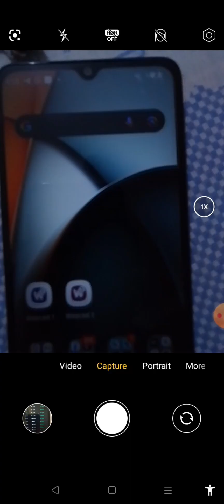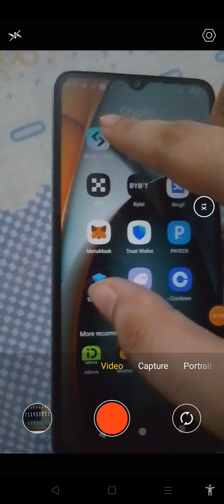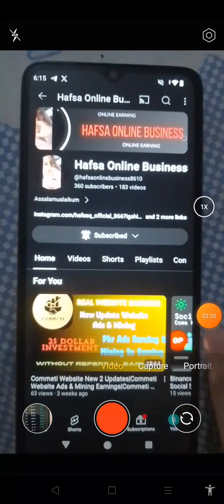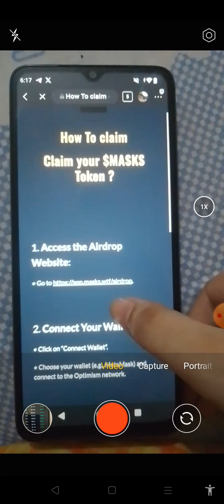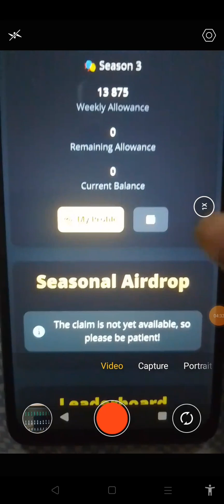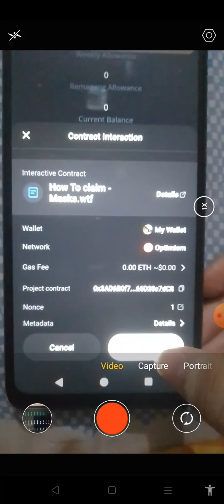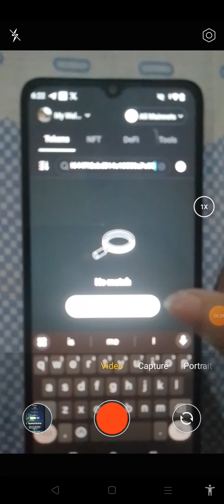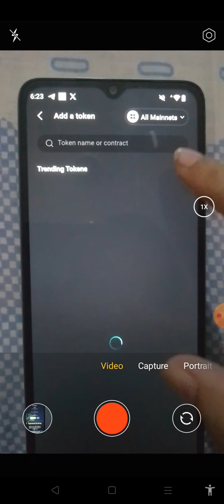WarpCast Airdrop Masks Cliam Token | WarpCast Live Withdrawal Bitget Wallet | WarpCast Free Earning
WarpCast Airdrop Masks Cliam Token | WarpCast Live Withdrawal Bitget Wallet | WarpCast Free Earning 2024

📌 DmForPr/PaidCollabs 📌

More Details

warpcast Airdrop

warpcast Airdrop Guide

warpcast masks Airdrop

Warpcast Masks Airdrop Step by Step Guide

warpcast Airdrop Hindi

warpcast review

warpcast tutorial

Farcaster guide

warpcast airdrop guide

Farcaster airdrop guide Hindi

Farcaster airdrop tutorial

Masks Airdrop Full Guide

Degen Airdrop

Masks Airdrop

Zero Investment Airdrop

100% Free Crypto Airdrop

Waitlist crypto airdrop

Zero Investment Airdrop

100% Free Crypto Airdrop

Waitlist crypto airdrop

Airdrop like Arkham

Arkham like airdrop

Free Crypto Airdrop hindi

Free Crypto Airdrop Guide

Latest Airdrop News

Airdrop Campaigns

How to Get Free Crypto

Airdrop Alerts

Earn Free Tokens

Airdrop Distribution

Crypto Freebies

New Airdrop Opportunities

Free Altcoins

Airdrop Strategy Guide

Claim Your Free Coins

Airdrop Explained

Crypto Rewards

Top Airdrop Platforms

Airdrop Tutorial

Airdrop Updates

Exclusive Airdrop Deals

Latest Crypto Tokens

Free Token Distribution

Earn Crypto Rewards

Airdrop Tips and Tricks

Free Token Alerts

Crypto Airdrop Mastery

Farcaster claim Airdrop

Farcaster claim Airdrop Guide

Farcaster claim Airdrop

Farcaster claim Airdrop Step by Step Guide

Farcaster claim Airdrop Hindi

Farcaster claim review

Farcaster claim review

Cryptocurrency Tips

Crypto Tutorial

Token Distribution

CryptoTipsand Tricks